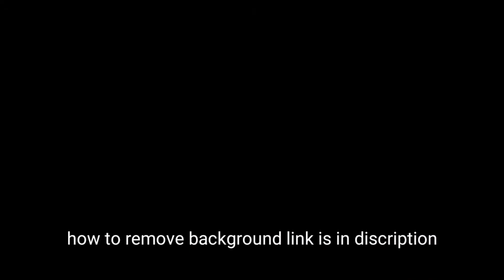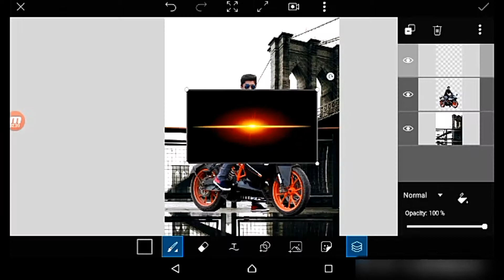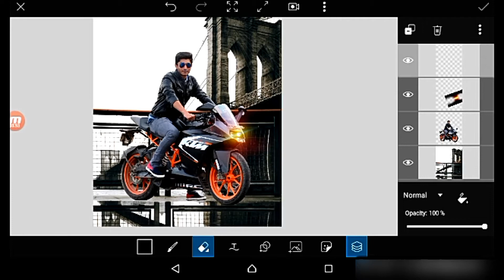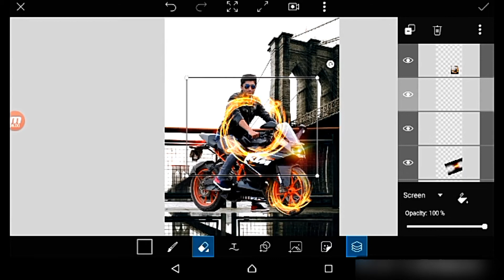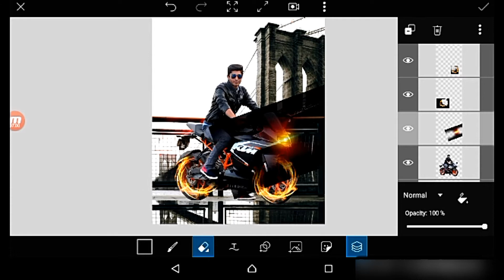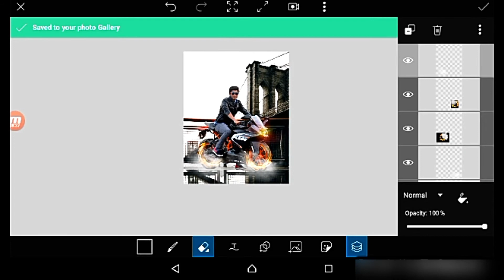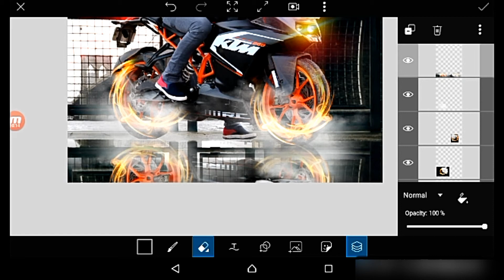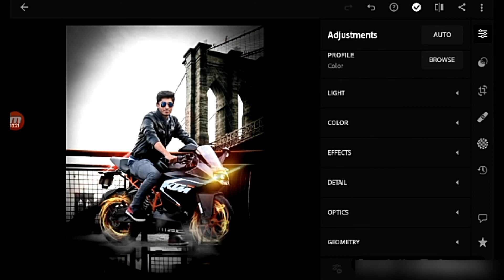creative bike bike riding manipulation in mobile photoshoop picsArt - official edits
hello friends
I am Saiprashanth if you like this video

pngs and backgrounds ; shorturl.at/alBV8